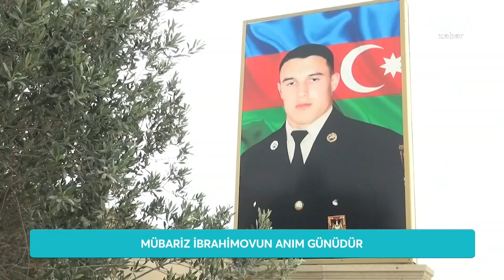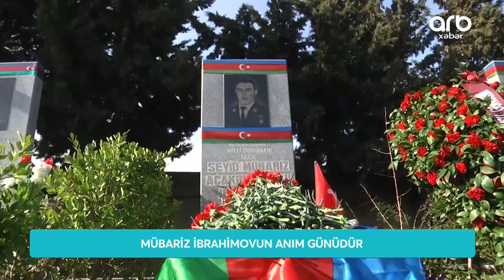Bu gün Milli Qəhrəman Mübariz İbrahimovun anım günüdür – ARB Xəbər